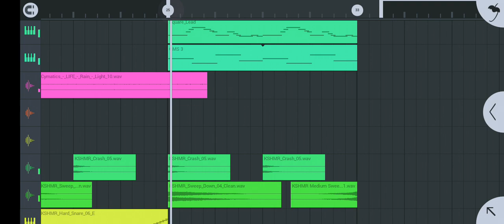ElectroHouse Music Like Alan Walker - Coming Soon...